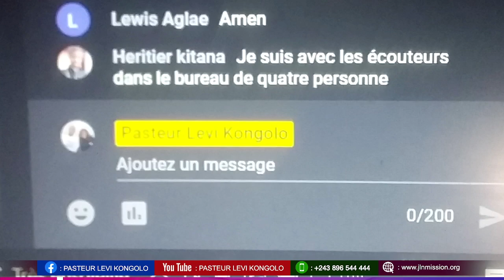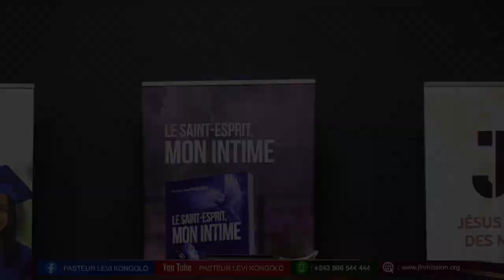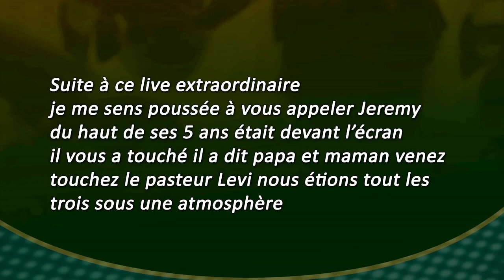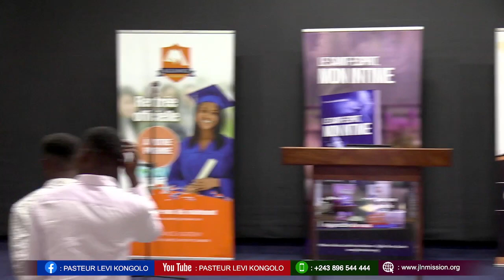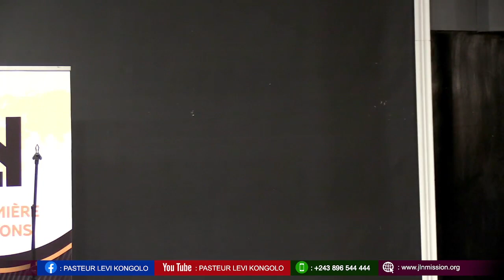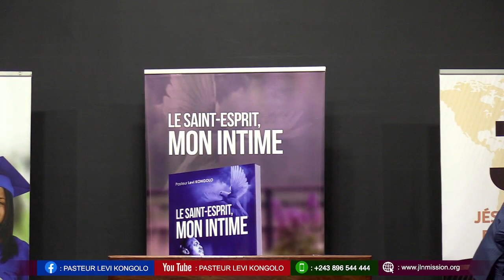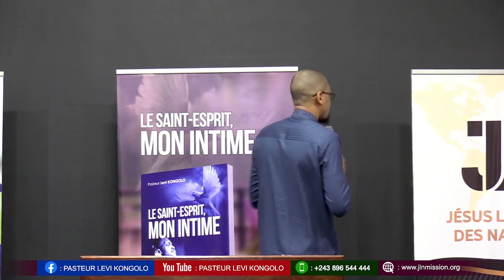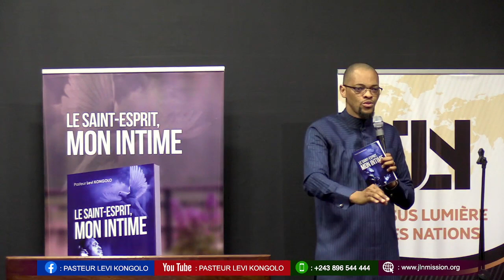OPERER DANS L'INTIMITE/ ECOLE DU MINISTERE - BRAZZAVILLE JOUR 3. Orateur: Pasteur Levi Kongolo.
Vos livres :
1. LE SAINT-ESPRIT MON INTIME

2. COMMENT LIBÉRER LA PUISSANCE DU SAINT-ESPRIT

3. PRIÈRE POUR LA NATION

Adresse: Lolo la crevette à Macampagne, 9 Avenue Colonel Mpia, Réf : Arrêt Saint Luc/ C. Ngaliema, Kinshasa-RDC.